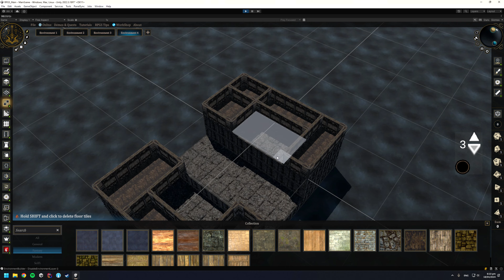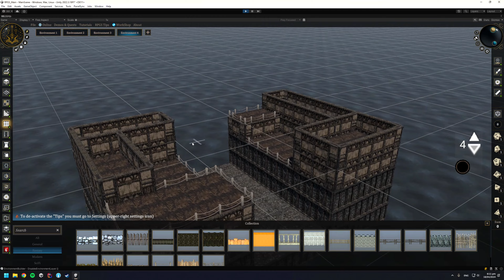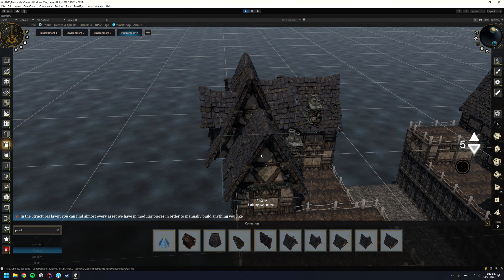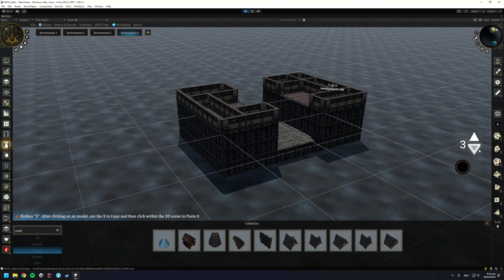RPG Stories | Multi-Level Building Prototype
This video shows how far in the works is the Multi-Level Building feature for RPG Stories VTT. This feature will be given to all users for free next month.